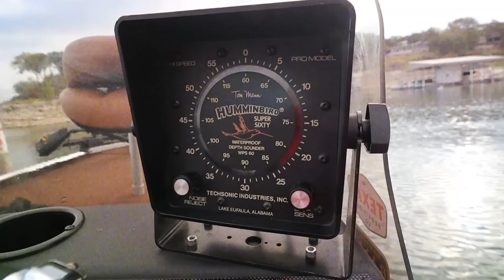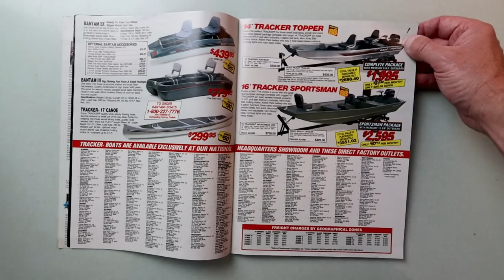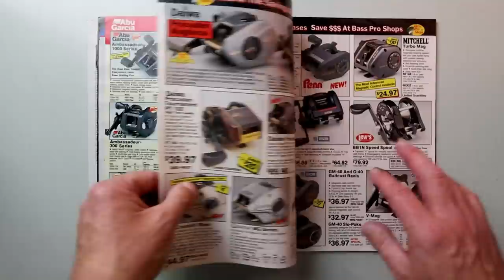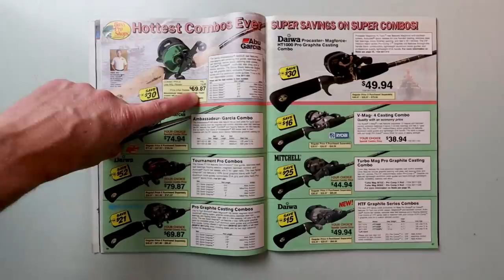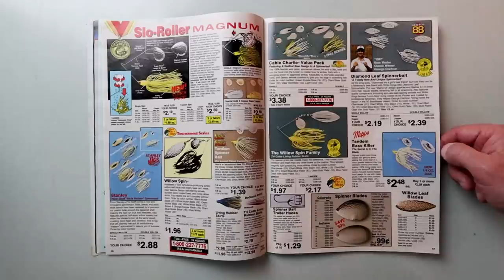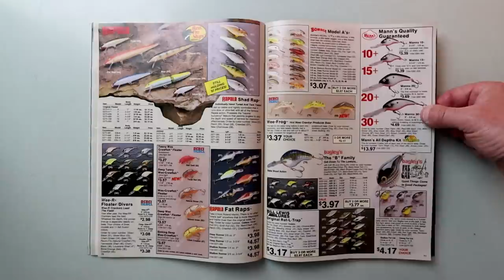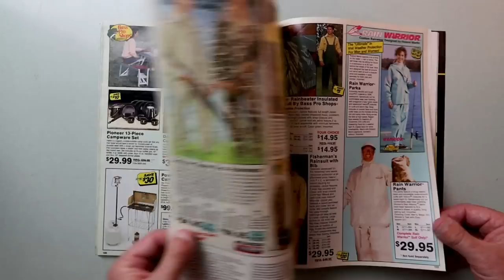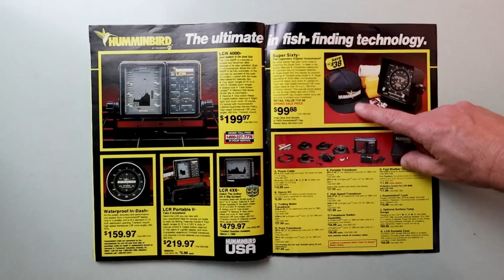Greetings from the 1988 World's Fishing Fair (Bass Pro Shops catalog flip-thru)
In 1988, Bass Pro Shops hosted with first ever World's Fishing Fair at the Bass Pro Shop Nation Headquarters in Springfield, Missouri. The event was attended by over 250,000 enthusiasts from around the United States and around the world and is largely credited with putting Bass Prop Shops on the map. While ol' Retro was not able to attend the 2022 World's Fishing Fair, we were able to celebrate the 50th anniversary of Bass Pro Shops with a nostalgic flip-through of the 1988 Bass Pro Shops World's Fishing Fair sale catalog.